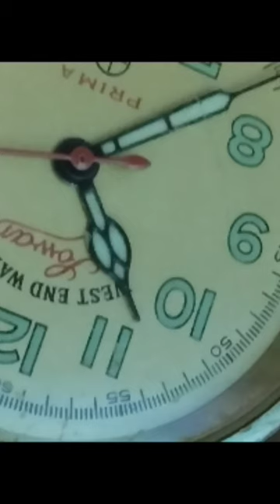8 March 2024